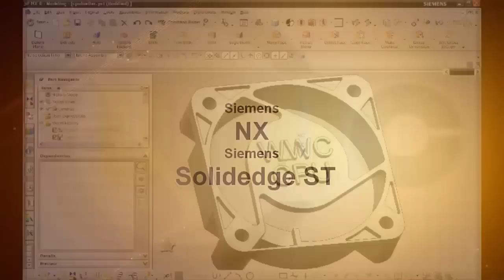Wolfgang Walden - CAD & IT Channel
For better a overview regarding my youtube videos - head over to my blog.

Siemens NX
Surface Modelling / Flächenkonstruktion
SolidWorks
Surface Modelling / Flächenkonstruktion
Onshape
Drafting / Zeichnungen